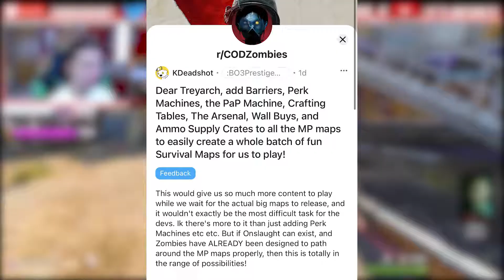BLACK OPS COLD WAR SEASON 1 LEAKS (RAID RETURNING FROM BO2, SURVIVAL DLC ZOMBIE MAPS, & KINO REMAKE)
⏰Time Stamps:
Kino Remake: 0:24
Raid Returning: 1:40
Zombie Survival DLC: 2:06

🖥️My PC Build:
I7 6800k
Nvidia RTX 2070 SUPER
16 GB VENGEANCE DDR-4 3600 MHZ RAM